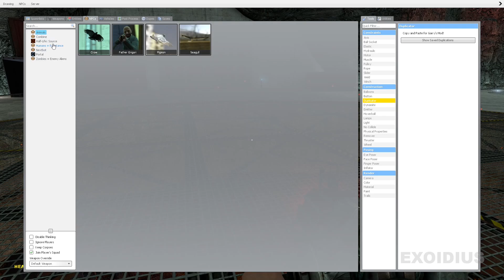Garry's Mod [PC|EN] | gm_Lair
Information:

Video Game: Garry's Mod
Platform: PC (Windows) (Steam)
Language: English

Developer: Facepunch Studios
Publisher: Valve
Steam release: 2006

Content information:

Name: gm_Lair
Creator: SuspiciouslyAwesome
Release: 24 Oct, 2012